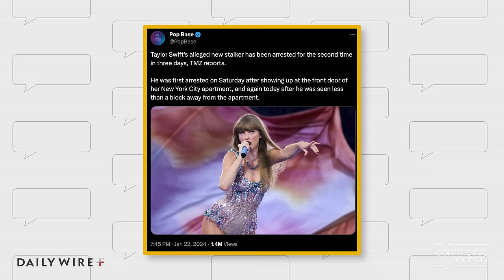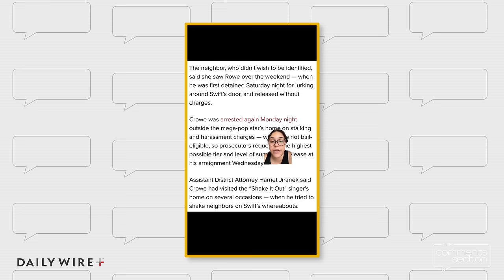Taylor Swift May Not Like Woke Politics After This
Taylor Swift has a stalker who is in a cycle of stalking her, getting arrested, getting released, and immediately stalking her again. Taylor Swift fans are enraged that he isn't being charged with any crimes, which ironically, is the result of politicians who share Taylor Swift's political perspective.